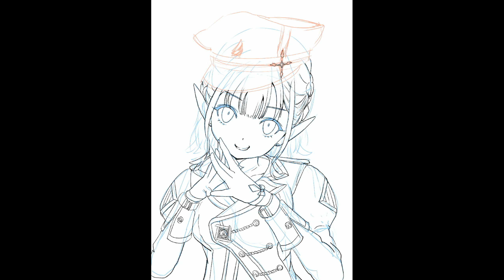【Procreateメイキング】えるえる描く。「える」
今回は、にじさんじからえるちゃんのFAを描かせていただきました✨